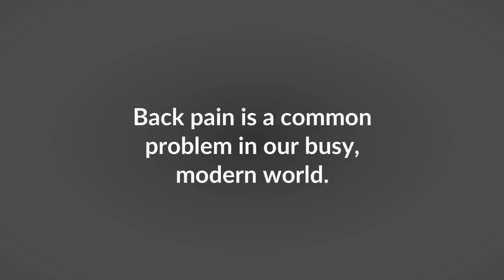Heating Pads for Back at LifeMats PRO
Consider investing in a LifeMats Pro infrared heating pad for back pain.  These mats have been designed by experts in the field in order to deliver the best possible healing.